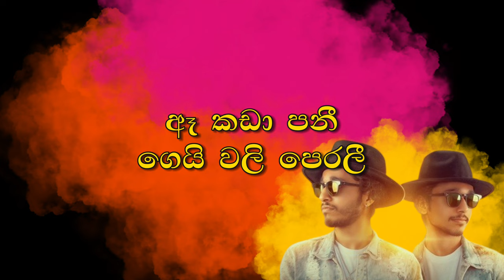Kasi Saban Pena Lyrics ( කාසි සබන් පෙණ ) - Sarith & Surith | Pasan Liyanage | DM lyrics Lk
Kasi Saban Pena ( කාසි සබන් පෙණ ) - Sarith & Surith | Pasan Liyanage
Sihinayaki Adare Movie - Official Promo Track

Artist: Sarith & Surith
Lyrics: Tiron Perera
Melody : Premgi Amaran (India)

  We do not hold any ownership or rights to these songs and their lyrics and compositions. We created this channel and playlist as a tribute to the original artists and the new version artists. Because we love these songs so much that we want to give you the opportunity to enjoy the songs of the artist you love in one place.